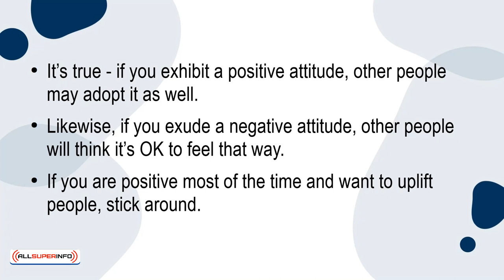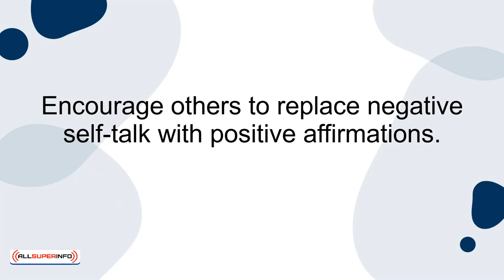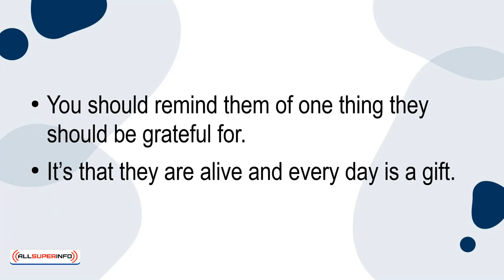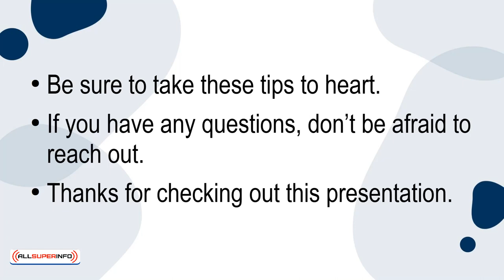04 How to Inspire Others to Have a Positive Mental Attitude